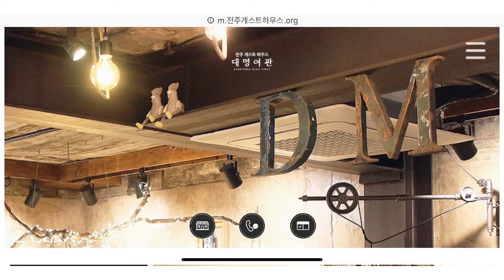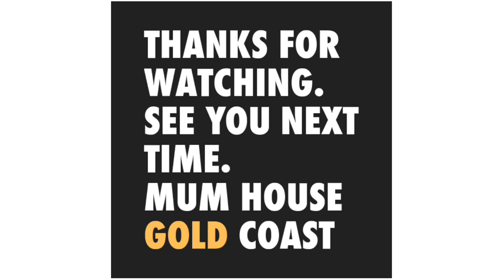Korea Jeonju Hanok Village Travel Course Daemyeong 방송에 나온 전주 한옥마을 여행 코스 대명여관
방송에 나온 전주 한옥마을 여행 코스 대명여관 Jeonju Hanok Village Travel Course Daemyeong